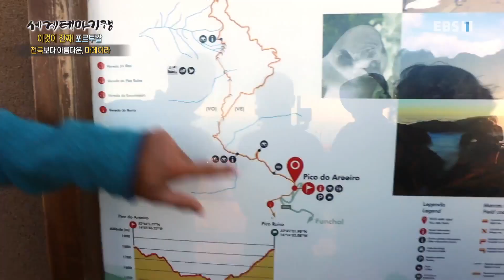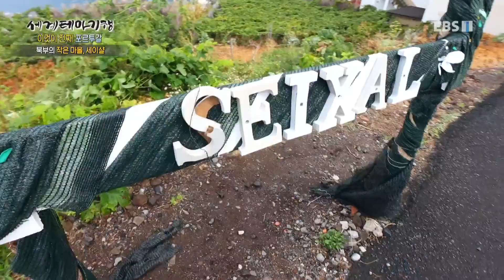세계테마기행 - 이것이 진짜! 포르투갈- 천국보다 아름다운, 마데이라_#003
공식 홈페이지 이것이 진짜! 포르투갈- 천국보다 아름다운, 마데이라,

리스본,메르시우 광장,에그타르트 맛집,트램,포르타스두솔 전망대,마데이라 섬,현지 시장,몬트 마을,광주리 차,세이샬 마을,월계수 숲,